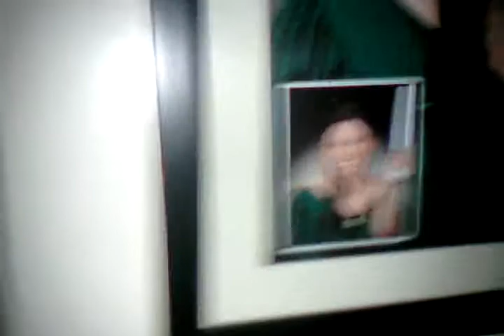san jose del monte